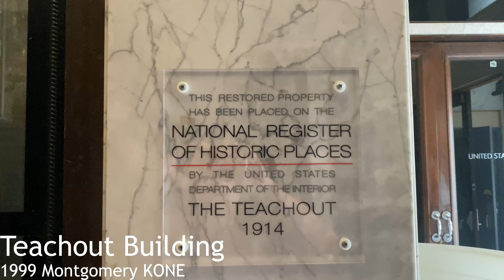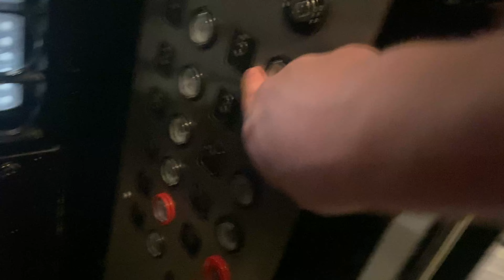Restored Montgomery KONE Traction Elevator - Teachout Building - Des Moines, IA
This historic building was built in 1912 and originally had a manual Otis. In 1999, Montgomery KONE restored the cab to its original glory while automating it at the same time.